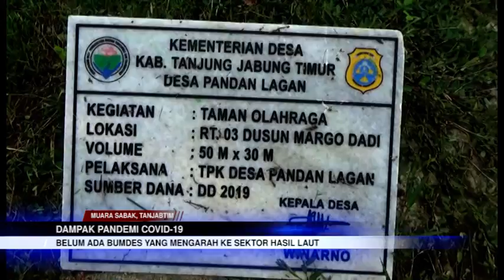28 BUMDES DI TANJABTIM BELUM OPTIMAL